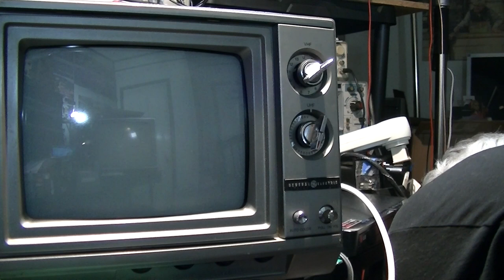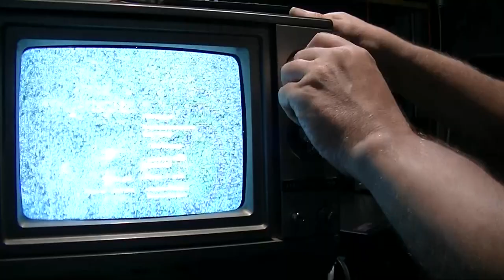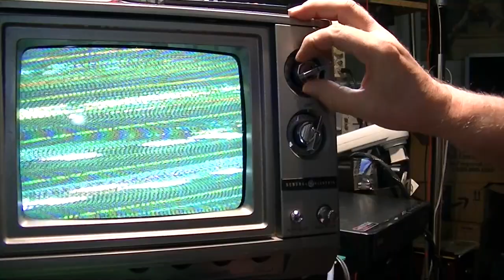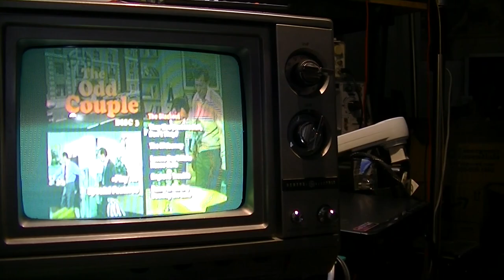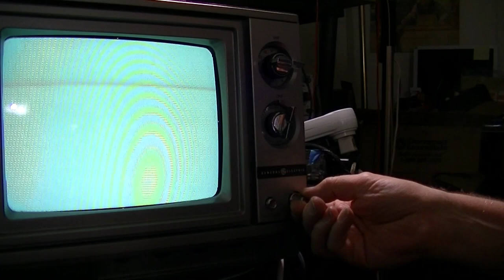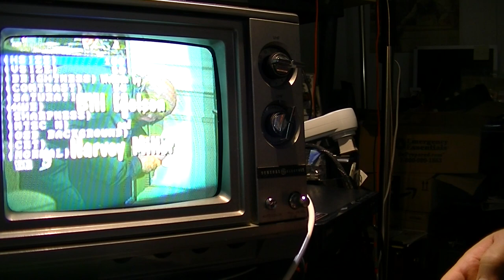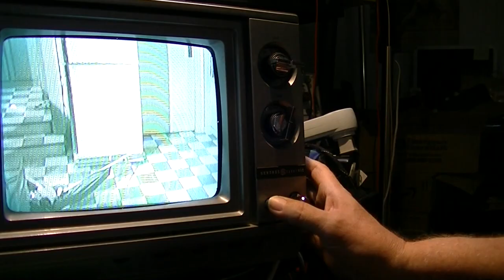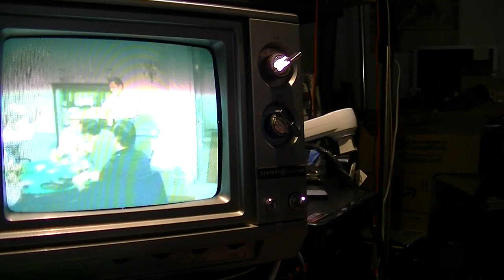GE 1988 color 9" TV repair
GE 1988 simple TV repair. Contrast pot frozen up and no reception due to dirty tuner.